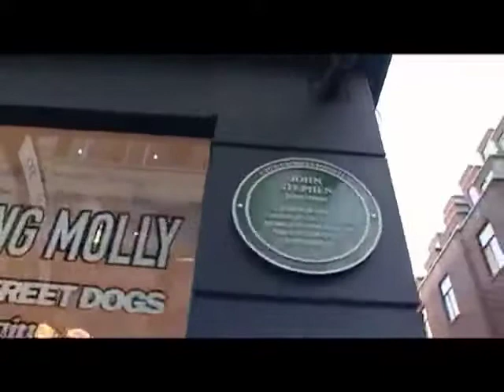Wayne Smith Showreel